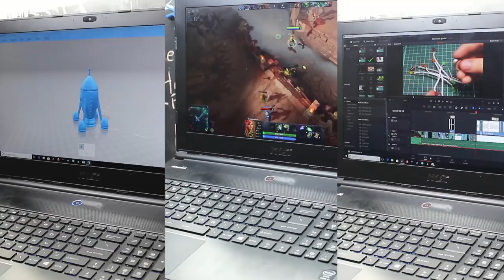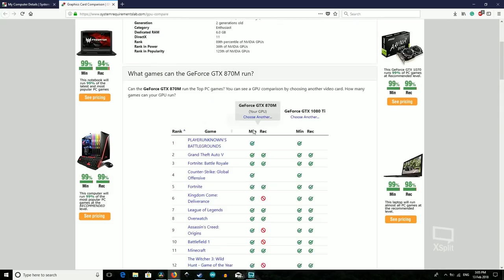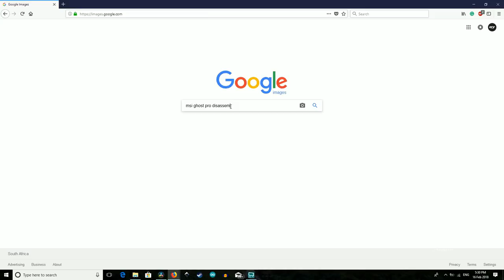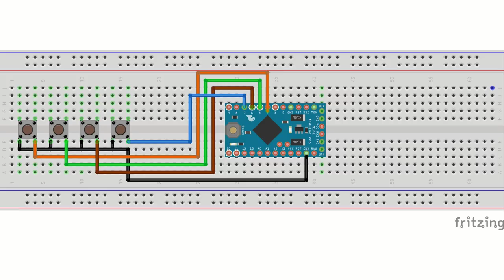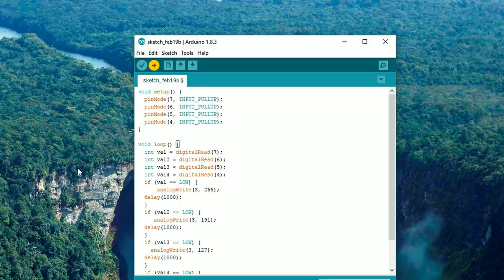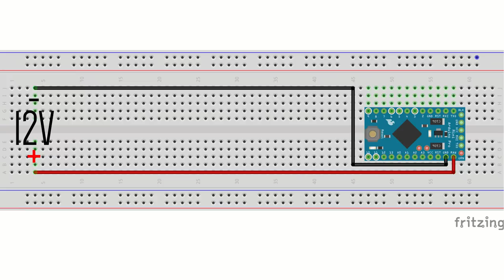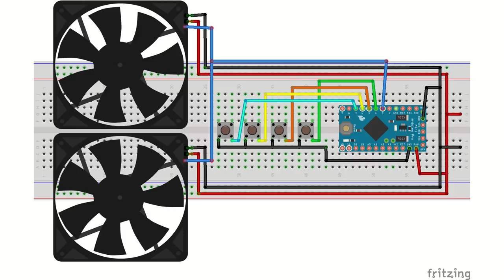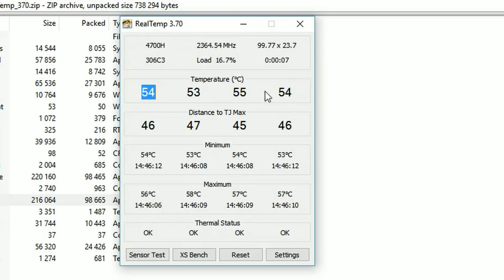Cooling a Laptop with Arduino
Using some really big server fans and an Arduino, in this weeks project we are going to be making a really powerful cooling pad with some cool features.